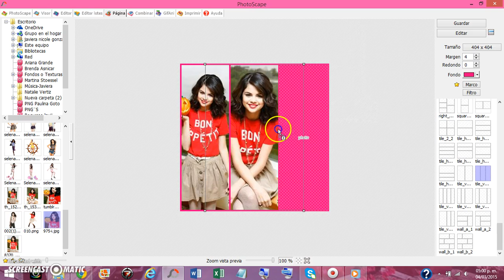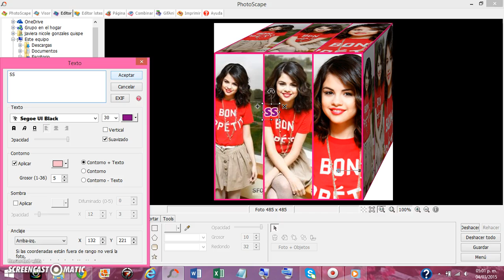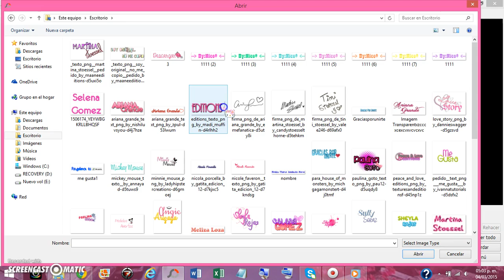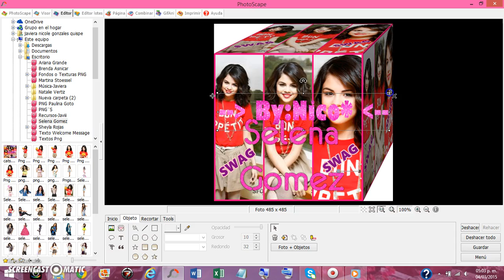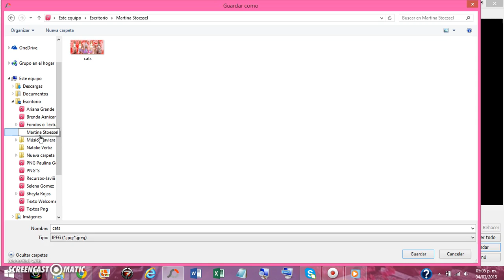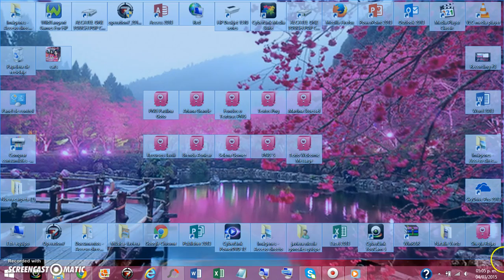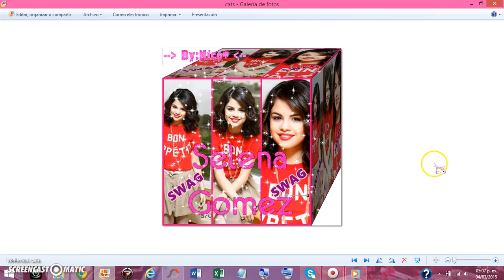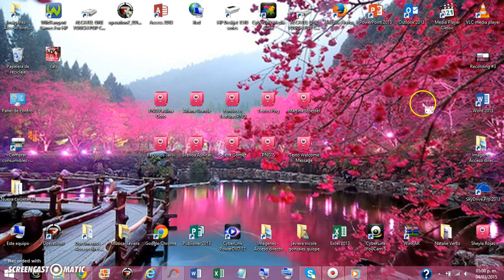Como hacer un cubo en PhotoScape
Hoy les traigo como hacer un cubo en PhotoScape
Muy fácil solo miren mi tutorial es el más fácil :)